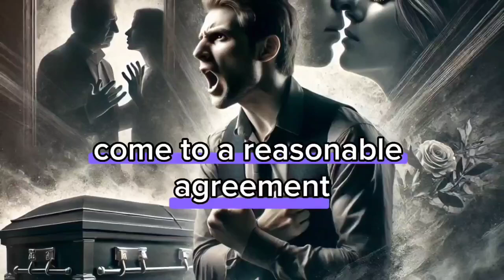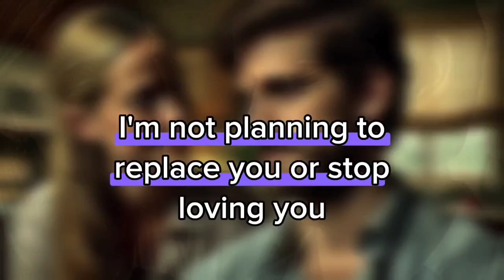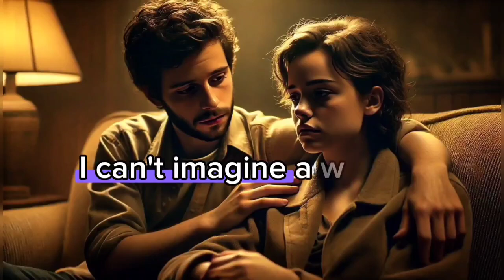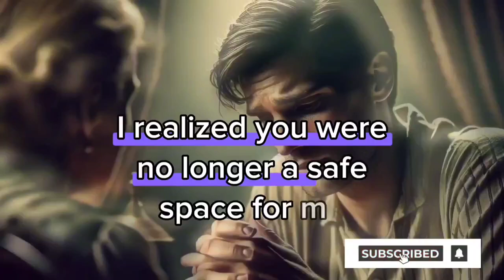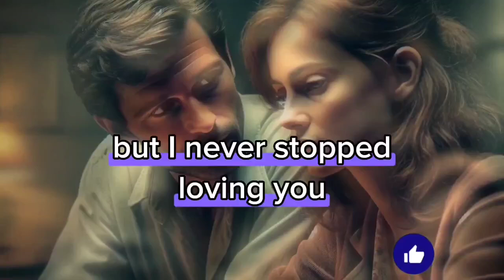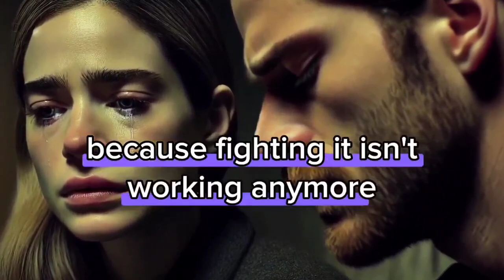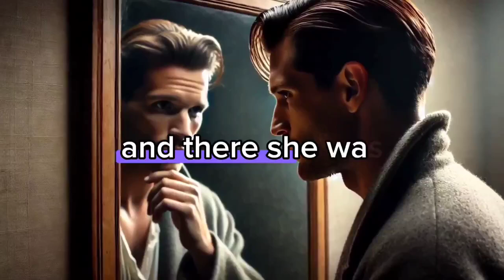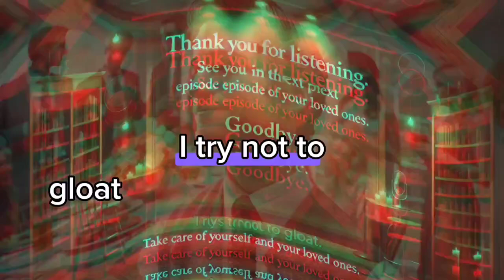The 25 years of marriage ended the moment the detective showed me the picture of her kissing Bradley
THE 25 YEARS OF MARRIAGE ENDED THE MOMENT THE DETECTIVE SHOWED ME THE PICTURE OF HER KISSING BRADLEY. PATRICIA TRIED TO CALM ME DOWN: "MATT, IT'S JUST AN AFFAIR. YOU'RE MY MAN." I COULDN'T HOLD IT IN: "WHAT ABOUT THE FACT THAT YOU BETRAYED MY TRUST?" SHE JUST SMILED AND ADDED: "YOU'RE SIMPLY TOO FRAGILE." BUT THIS TIME, HER WORDS DIDN'T STING. I SIGHED AND SAID, "YOU'LL NEVER SEE ME THAT WAY AGAIN." AND HERE'S WHAT HAPPENED NEXT...
Revenge story
Batrayal